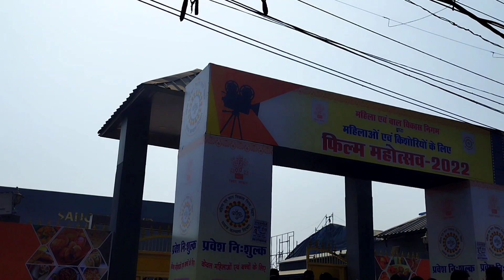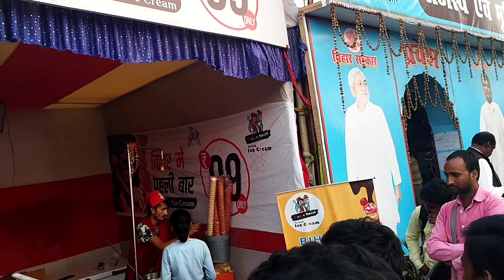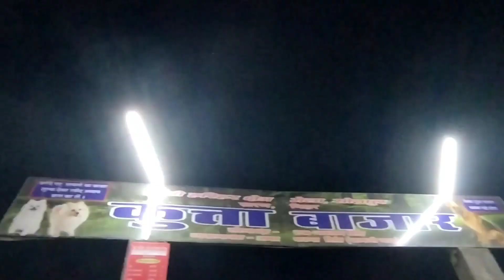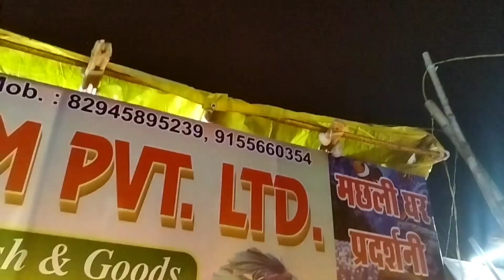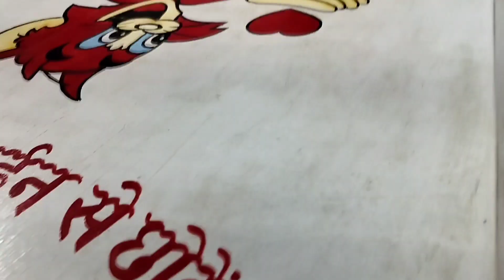मात्र ₹10 में देखें मछलियों का प्रदर्शनी 😱😱thevlogtime